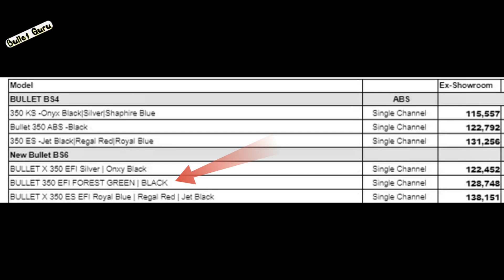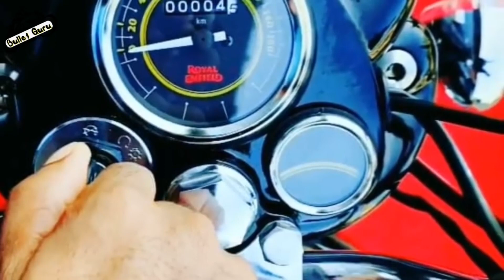Bullet Forest Green 350 & 16 Exhaust for Classic का क्या हुआ ?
1. Microfiber Cleaning Cloth
2. Chain Cleaner Brush
3. All in One Cleaner Polish
4. Body cover Silver
5. MATTE Paint Polish
6. Motul Combo(Lube & cleaner)
7. RE Body Cover
8. WASH SHAMPOO
9. FAST WAX SPRAY
10. 3M WAX
11. SCRATCH REMOVER

1. INDORI FOR BULLET
2. Mini Punjab/Short Bottle
3. Long Punjab / Long Bottle
4. Indori Black with Classic Plate
5. Dolphin Exhaust
6. Red Rooster Performance
7. Barrel Exhaust SCUD
8. Goldstar
9. ROUND BEND PIPE FOR BS3 & BS4

HAZARD SYSTEM
1. Simtac Hazard With LED Indicators
2. Autofy Hazard with Led Indicators
3. Universal Hazard System

1. Alarm Disc Lock
2. SS Disc Lock
3. Heavy Duty Bike Brake Lock
4. Heavy Duty Stainless Steel Cable Lock
5. Anti-Theft Alarm System
6. Wheel Lock
7. Multi Cable Lock
8. Heavy Duty Lock

1. SPANNERS SET
2. Tool Kit, Screwdriver and Socket Set
3. Mini Tool Kit For Home
4. Home DIY TOOL Kit
5. Bosch Mini Garage Tool Kit Set
6. Taparia Socket Set (Recommended)

1. DRL LED Headlight 105W
2. DRL LED Headlight Basic
3. DRL LED ANGLE EYE HEADLIGHT 55W
4. C6 65000k LED LIGHT
5. NIGHTEYE LED LIGHT
6. DRL LED Light 55W
7. 6 LED Fog light 24W(2pcs)
8. Yellow Light Fog Light 20W(2pcs)
9. CREE LED Fog Light 40W(2pcs)
10. 12 LED Fog Light 36W CREE

1. SHELL 15W50
2. CASTROL 15W50
3. GULF 15W50
4. Motul 7100 20W50
5. Liqui Moly 15W50
6. Motul 5100 10w50
7. Motul 3100 20W50

1. Goggles & MASK
2. Probiker Gloves
3. Steelbird Air SBA-2 Robot HELMET
4. STEELBIRD AIR SBA-2 MATTE BLACK HELMET
5. STEELBIRD SBA 1 R2K HELMET
6. VEGA RYKER BOLDER HELMET
7. VEGA RYKER D/V HELMET
8. KNEE & ELBOW GUARD *
9. STEEL KNEE & ELBOW GUARD

NOTE - All details are as per Social Media News & Updates, details may change, if launch.

royal enfield bullet 250cc
Top 3 Upcoming Royal Enfield  Bikes India 2021
16 royal enfield exhaust